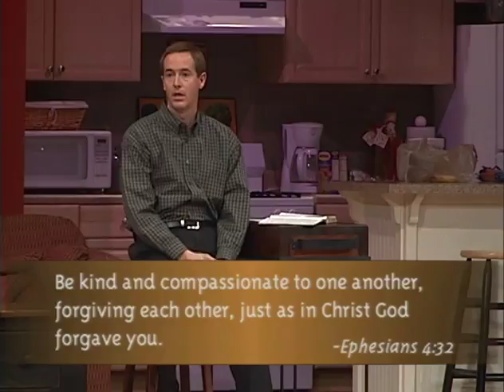X_Forgive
Description